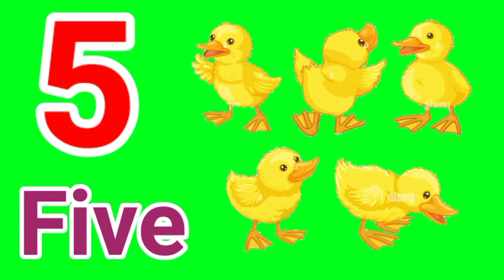Green screen numbers 1 to 10 || Green screen video with sound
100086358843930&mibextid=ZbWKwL